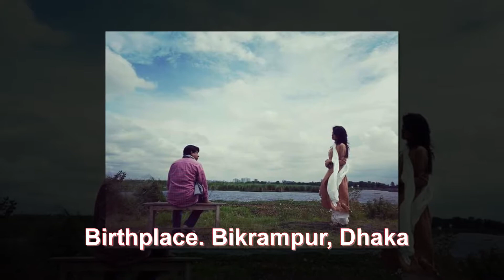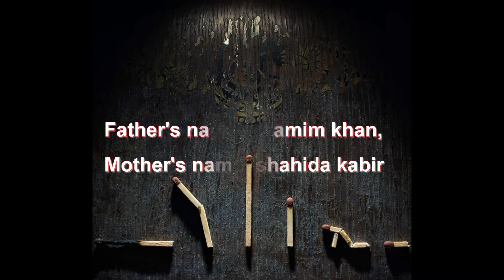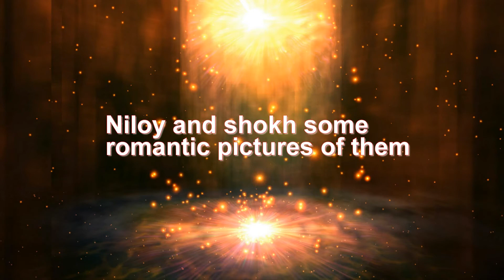শখের বর্তমান অবস্থা কত টাকা আয় করেন? | বয়স | গাড়ি | বাড়ি | অজানা তথ্য | Shokh Lifestyle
শখ কত টাকা আয় করেন? | বয়স | গাড়ি | বাড়ি | অজানা তথ্য | Shokh Lifestyle

Anika Kabir Shokh is an Actress Dancer and Model in Bangladesh. Shokh started her modeling career in Shakkhor in year 2002. She started acting on TV in year 2009 by acting in Redoyan Roni's TV Serial FnF: Friends & Family.